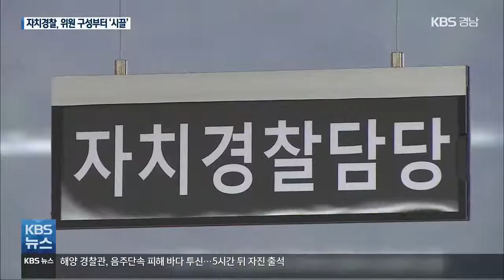경남 자치경찰위원회, 위원 구성부터 ‘논란’ / KBS 2021.05.06.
[앵커]

 자치경찰의 예산과 감사, 인사 등의 막강한 권한을 가질 경상남도 자치경찰위원회가 오는 10일 출범합니다.

 KBS가 선출된 위원 명단을 확인해보니,  도지사 선거 때 후보 후원회장에, 대형 건설사 임원 출신까지 포함됐습니다.

 법상 권고된 여성이나 인권 전문가는 아예 없었는데요,

 출발부터 위원과 구성을 둔 적절성 논란을 안게 됐습니다.

 보도에 황재락 기자입니다.

 [리포트]

 경상남도 자치경찰위원회는 모두 7명입니다.

 정무직 2급 상당의 위원장으로 유력한 건 김경수 지사가 지명한 김현태 창원대 전 총장.

 2018년 지방선거 당시 김 지사 후보의 후원회장으로, 당선 뒤 인수위원회의 자문위원을 맡기도 했습니다.

 자치경찰 추진 과정에서 단체장으로부터의 독립성 확보가 쟁점이었던 만큼 논란이 알 수밖에 없는 대목입니다.

 경상남도 관계자는  지역 사정을 두루 알고  전문성과 중립성을 지킬 덕망 있는 적임자라고 밝혔습니다.

 경찰 출신 한 위원도 논란입니다.

 윤창수 전 총경은 추천된 지난 3월 당시 대형 건설사 임원이었습니다.

 각종 사업현장에서  민원 해결 역할을 위해 건설사에 영입돼 3년 넘게 활동했는데 퇴사 직후 위원으로 뽑힌 겁니다.

 주민맞춤형 치안서비스 제공이 목표인 경상남도 자치경찰위원회!

 하지만, 7명 가운데 3명이 경찰 출신에다 나머지는 학계와 법조계 인사로 편중돼 있습니다.

 또, 특정 고등학교 출신이 절반에 가깝습니다.

 관련 법상  특정 성별이 60%를 넘지 않도록 하고, 위원 가운데 한 명은 인권 전문가가 임명되도록 노력한다는 규정은 지켜지지 않았습니다.

 도지사와 교육감, 도의회 등 각자 추천 몫을 가지고 구성을 하다 보니, 조율이 어려운 한계를 드러낸 겁니다.

 [이영실/경남도의원 : "도민들 치안의 가장 문제 되는 부분이 뭔지 다양한 측면에서 접근이 돼야 하는데 너무 전문적인 특정집단만 (위원이)된 게 아닌가..."]

 여성과 청소년, 교통, 생활안전 업무의 지휘권을 가질 자치경찰위원회!

 위원 자격과 구성을 둔 적절성 논란을 안고 출발하게 됐습니다.

촬영기자:조현석/영상편집:안진영